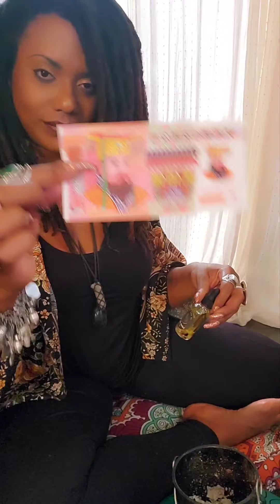Simple Ways to Connect With & Honor Your Ancestors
Ancestral veneration may seem intimidating, but it feels completely natural with time. The key is to connect with them in ways that are meaningful to you. Also, there's no rush to do it all at once. Bit by bit and in the way your soul guides you.

By connecting with and honoring my ancestors, I've overcome many of the behaviors that held them down for generations. I allow their pain and lessons to teach and inspire me to make better choices and to leave a healthy, loving legacy for my children.

We have the power to create our own destiny and let go of or transmute what doesn't serve our highest good. We learn from the past; there's no need to fear it.

To learn more about or to purchase the Clear Connection Intention Oil, click the link ⬇️

I'm Trini LaShawn and I'm a spiritual worker providing tarot and oracle readings, healing sessions, sound therapy, and spiritual consultations.

Peace, joy and many blessings to you! ❤🙏🏽❤